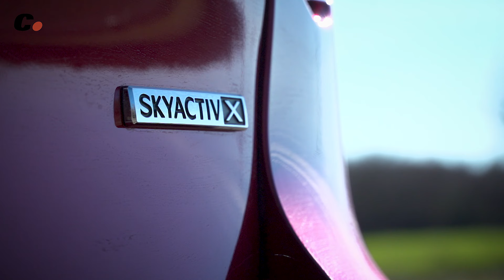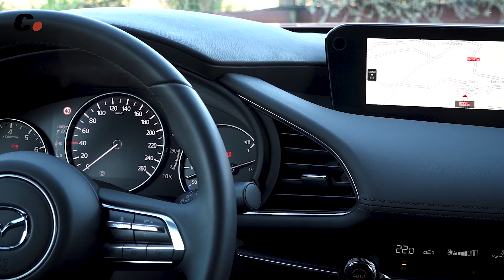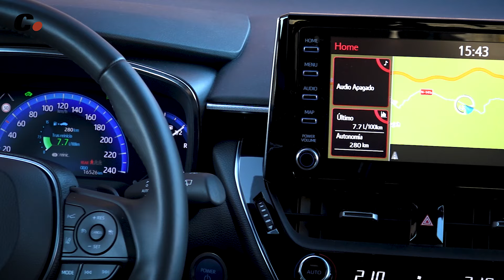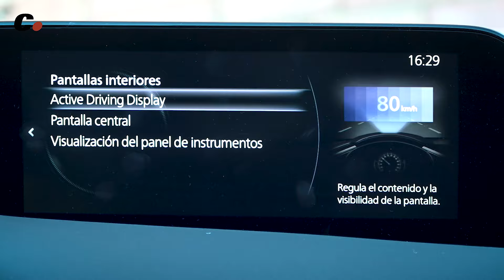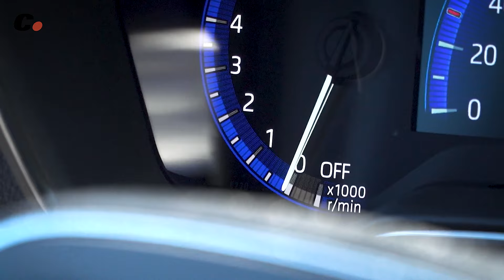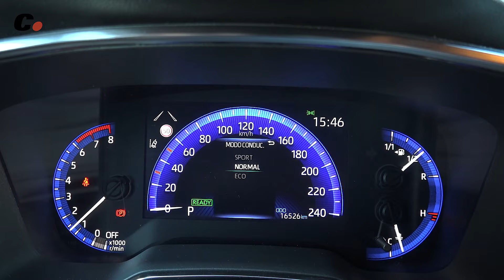Mazda3 vs Toyota Corolla | Prueba Comparativa / Review en español | coches.net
Comparamos el nuevo Mazda3 Skyactiv-X contra el recién llegado Toyota Corolla. El primero monta un revolucionario motor de gasolina, el primero que se fabrica en serie y que funciona mediante encendido por compresión, como si fuera un diésel. El segundo monta la última evolución del sistema híbrido de Toyota, que en su versión más potente, con 2 litros de cilindrada, ofrece 180 CV, los mismos que su competidor Mazda.

Presentado por Jaume Gustems (@JaumeGustems) y Joan Dalmau (@DalmauParera)